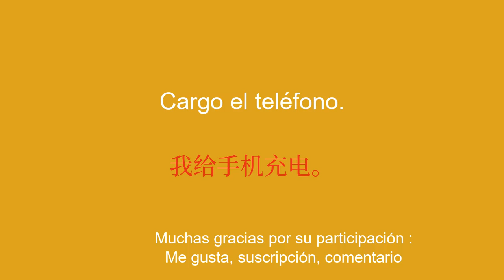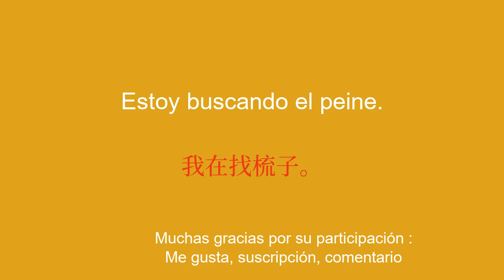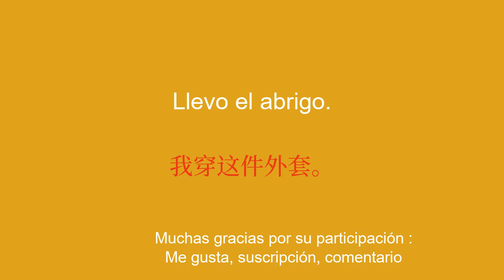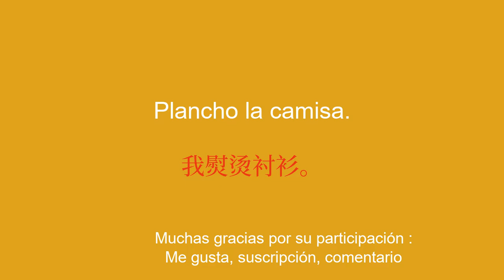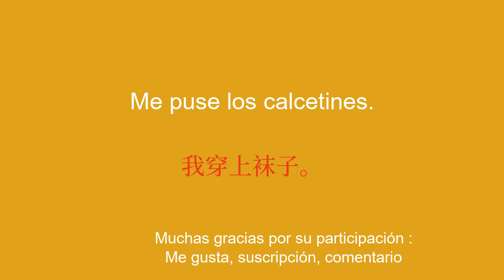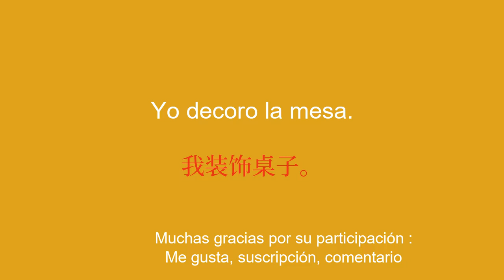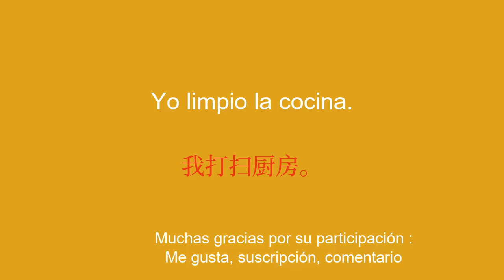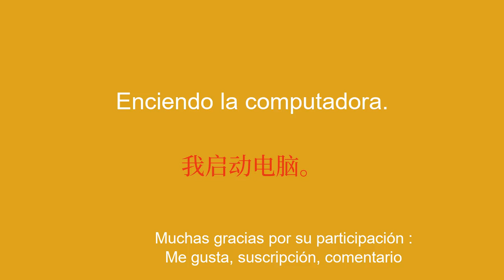Progrese rápidamente en el aprendizaje de chino